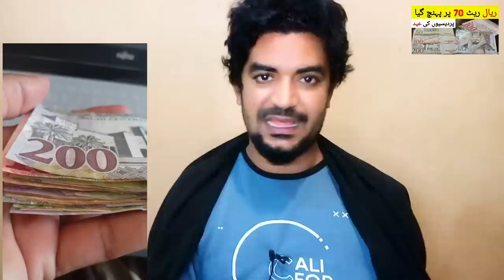Saudi Riyal and Dollar Rate in Pakistan | Today Riyal Rate in PKR | سعودی ریال اور ڈالر کا ریٹ ،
Saudi Arabia Latest Update News today in Urdu and Hindi, Saudi News in Urdu, Today News in Saudi Arabia, Saudi Riyal and Dollar Rate in Pakistan | Today Riyal Rate in PKR | سعودی ریال اور ڈالر کا ریٹ ، Riyal Rate in Pakistan, Dollar Rate in pakistan,